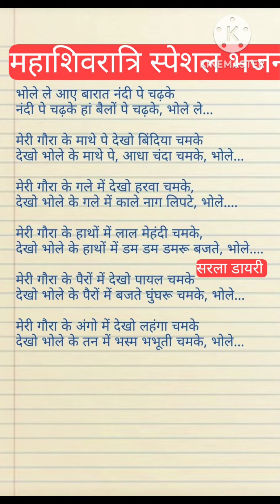bhajan_with_lyrics महाशिवरात्रि शिव विवाह शिवरात्रि भजन 🌹 भोले ले आए बारात नंदी पे चढ़के।